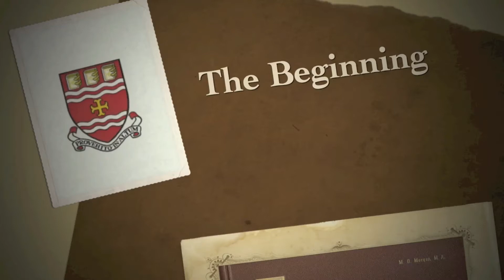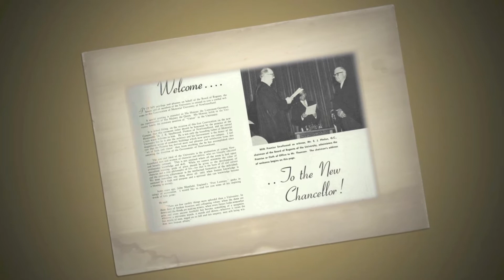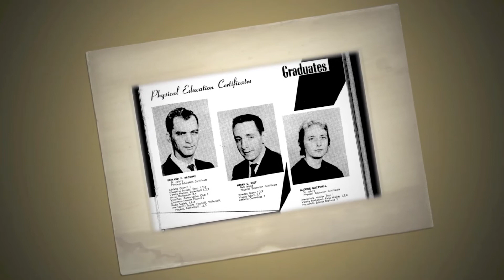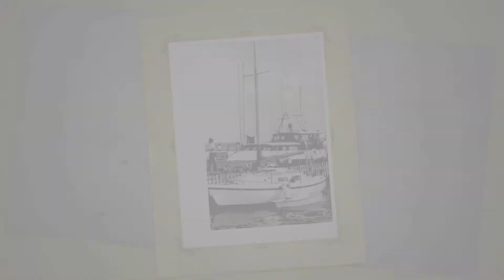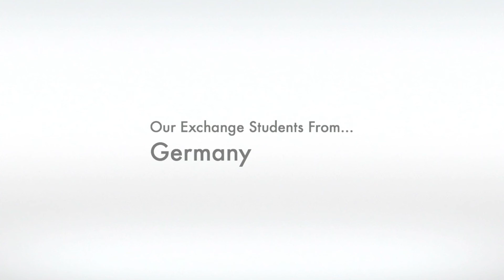Memorial's Human Kinetics and Recreation 50th anniversary presentation